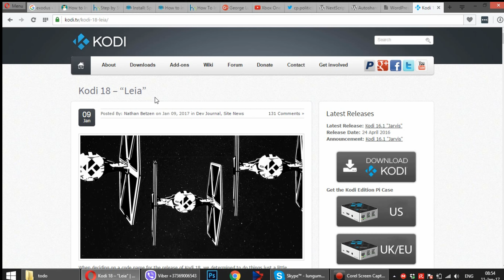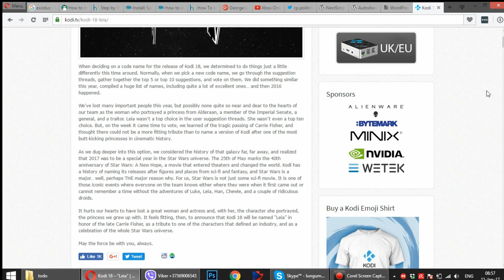Here is Kodi 18 Leia - In Honor of Carrie Fisher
The new Kodi v18 will be named in honor of Carrie Fisher actress from the movie Star Wars. She died in 2017 and was playing the role of Leia character. The Code Name should've been chosen from a list of Kodi fans suggestions. But as Kodi developers propose was accepted by the majority, it became reality.